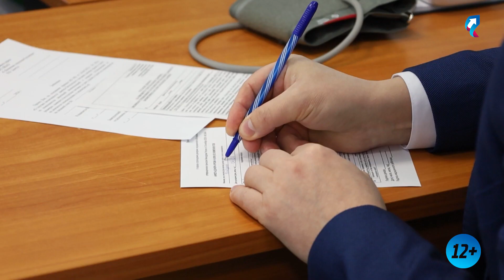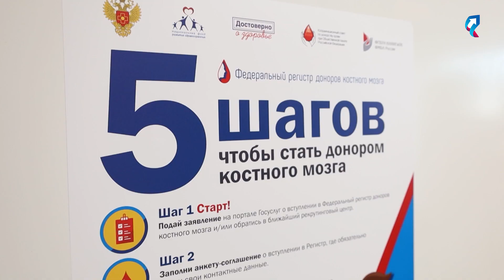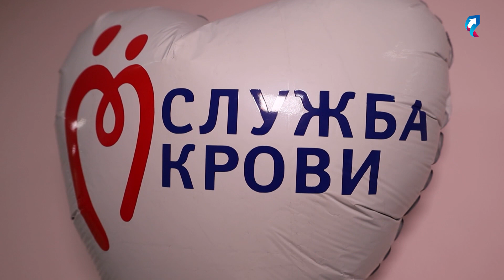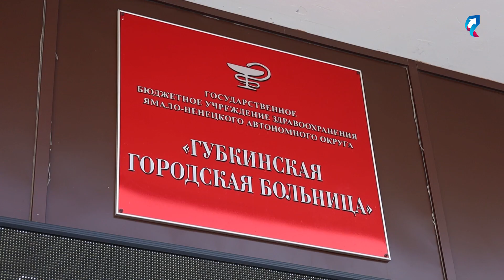Всероссийская акция "Семейный код донора"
В губкинском отделении переливания крови стартовала всероссийская акция «Семейный код донора». В ней уже приняли участие 13 губкинских семей. Проект акцентирует внимание на ценности и роли семьи в формировании культуры оказания безвозмездной помощи, заботы и поддержки. Одним из первых в акции принял участие глава города Андрей Бандурко.